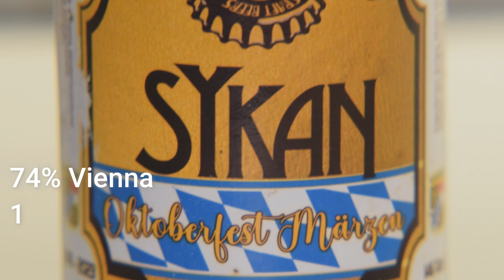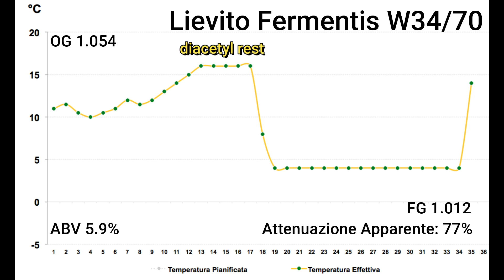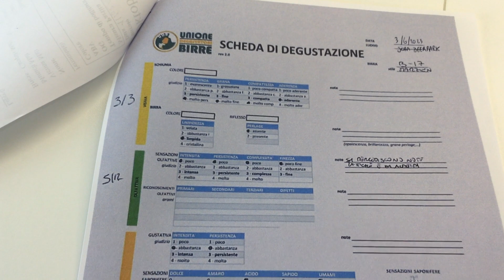Märzen Oktoberfest Bier - assaggio e schede BJCP - Sykan Homebrewing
Ho mandato la mia Märzen, una Festbier ispirata alle birre da Oktoberfest, al Sora Beer Contest 2023, e si è classificata al 2° posto nella categoria delle basse fermentazioni!
Ne stappiamo una, assaggiamo e vediamo insieme le sue caratteristiche e le note dei giudici

La birra è stata brassata con tecnica All Grain con sistema AIO (All in One) + sparge, fermentazione e imbottigliamento tradizionale, rifermentata in bottiglia

00:00 Introduzione
00:27 Ricetta e Fermentazione
01:29 Servizio e aspetto
02:08 le schede BJCP
02:43 Le mie impressioni
03:11 Considerazioni finali

Vuoi vedere passo dopo passo come faccio le mie Birre dalla preparazione del mosto al bicchiere?
Vuoi conoscere nel dettaglio le birre che faccio e i loro risultati ai concorsi?

- SYKAN HOMEBREWING -